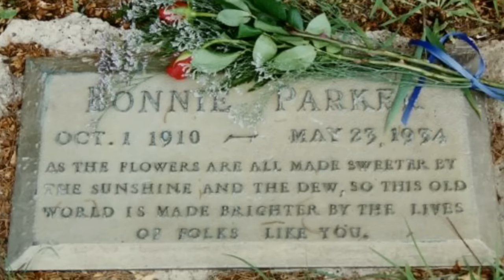¿Quienes cara# eran Bonnie & Clyde?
00:00 || Intro
10:00 || Acá empieza el video

Siganme en instagram a ver si me dan el verificado de una vez D

-Productos que uso:

Primer (no en este video): Mac Prep + Prime
Base: Superstay de Maybelline
Correctores: Fit Me & Age Rewind de Maybelline
Bronzer: Natural Bronzer de Rimmel en color 022
Polvo: Insta Fix & Matte de Rimmel
Sombras: Paleta Anna de Colourpop y Return Of The Jet Eyeshadow de Rude Cosmetics
Cejas: Polvo de colourpop y lápiz para ojos de Extreme en marrón
Labiales: color sensational de maybelline en color 110 purely nude
Iluminador: Strobing Stick de  Maybelline en color 100
Rimmel:  Better than sex de Too Faced
Blush: Maxi Blush de Rimmel en color 005
Fijador: Lasting Fix de maybelline